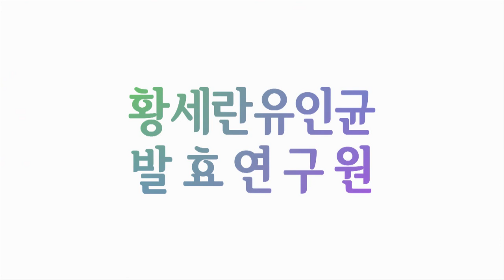발효신문 황세란유인균 발효연구원 아기 이유식 시리즈 '유인균 발효 건포도' 만들기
정수진 유인균 발효 명장이 유인균 발효 건포도를 만들고 있습니다.